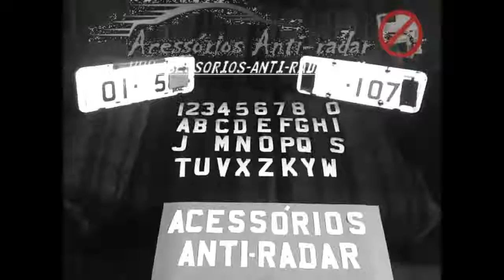cubre placa anti foto infraccion